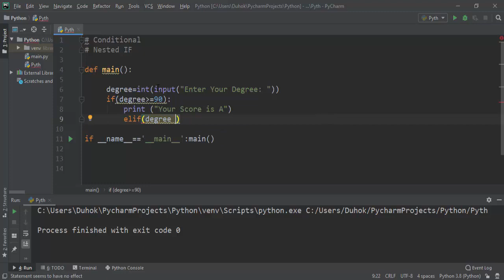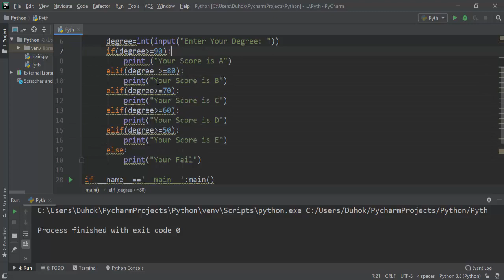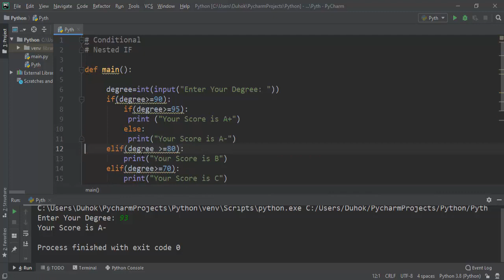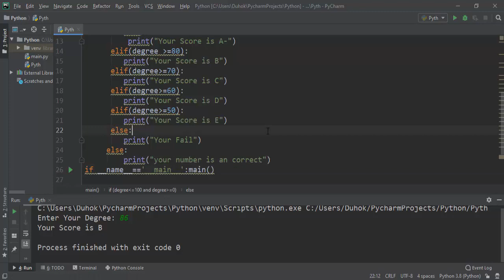How to Use Nested IF Statements in Python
This video for 'Nested If In Python' will help you understand how you can use a conditional Nested If statements in python for decision making with concepts like shorthand if and else, nested if else etc. Python allows us to have nested if statements.  This means that we can put an if statement within an if statement.  Be careful to pay attention to the indents...They are very important!  If we do not put the proper amount of space for our program then we will cause errors.